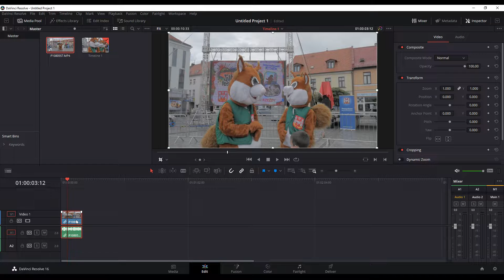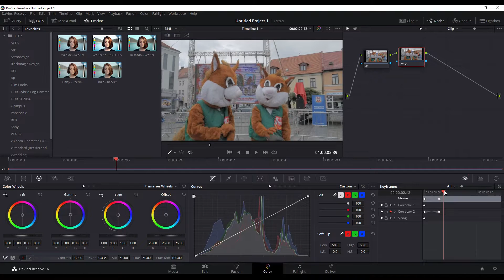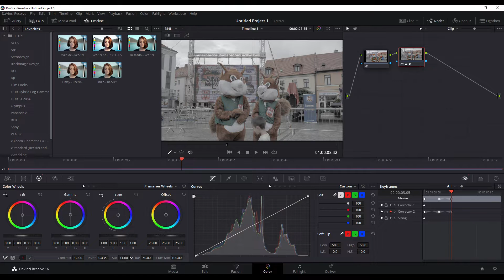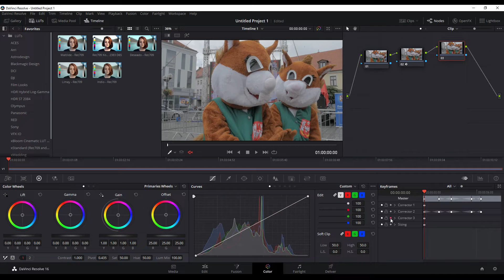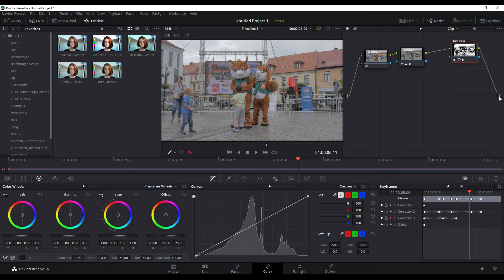Davinci Resolve - Płynna zmiana kolorów, kontrastu itp.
Skróty klawiszy
Zaznaczanie miejsca w klipie - I (początek) O- (koniec)
Usuwanie zaznaczenia ALT+X
Kopiowanie ustawień/atrybutów klipu - CTRL+C
Wklejanie ustawień/atrybutów klipu - ALT+V
Dodawanie "Nodów" - ALT+S

Zaznacz klip na osi montażowej - A
Cięcie klipów - B
Rozdziel obraz od dźwięku  - CTRL+ALT+L
Usuń klip bez przemieszczania pozostałych - BackSpace
Usuń klip z przemieszczeniem pozostałych plików - Delette
Cofnij ostatnią czynność - ` (tylda)
SHIFT+SPACJA - szukanie i dodawanie funkcji/efektu w FUSION